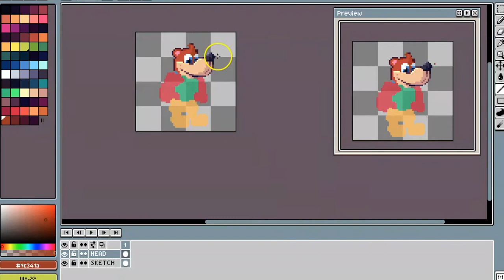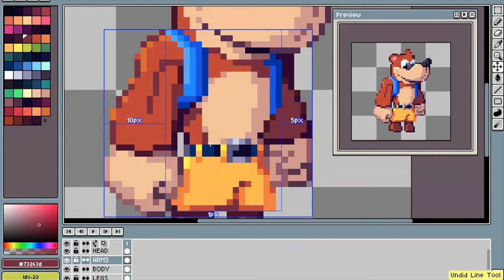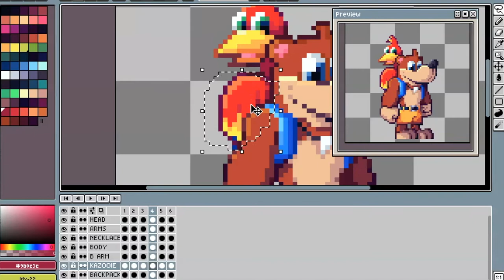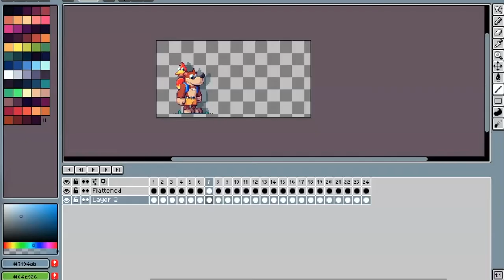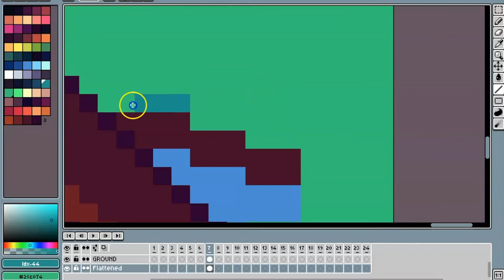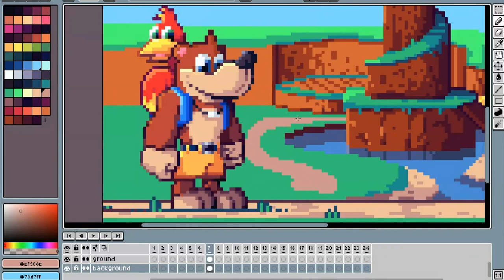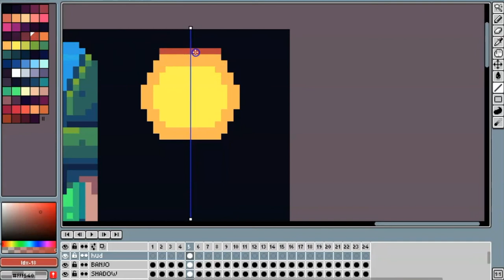What Would BANJO KAZOOIE Look Like as PIXEL ART?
In this video, we use Aseprite to make some Banjo Kazooie fan art. It starts off as a simple idle animation, and then it unfolds into a bigger scene.

  -Neighbor